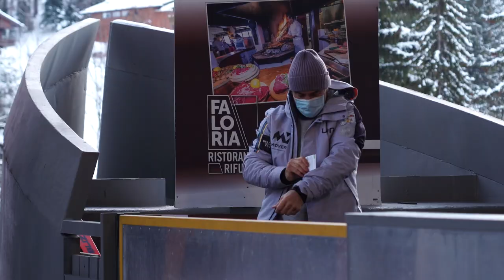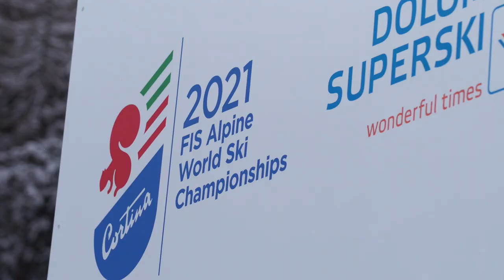DOLOMITI SUPERSKI TOUR ep. 9 - Pista Scoiattolo, Kristian Ghedina, Cortina d'Ampezzo - ICARUS ULTRA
Continua l'appuntamento con il nostro tour tra le più belle piste delle Dolomiti introdotte dal grande campione azzurro Peter Fill: in questo nono episodio siamo a Cortina in compagnia di Kristian Ghedina